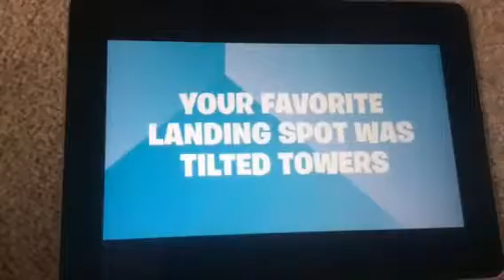My season 6 recap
It’s Ben i good season